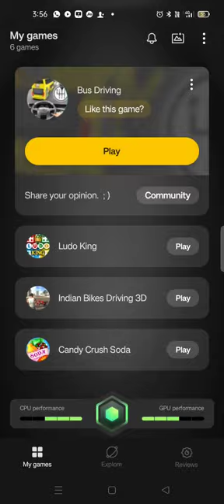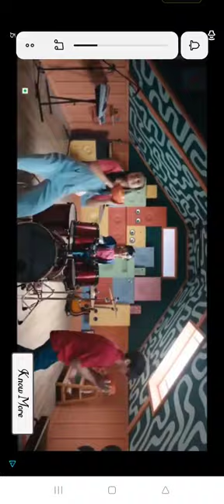today I'm playing game indian train simulator# indian train simulator game 🎮🎮🎮